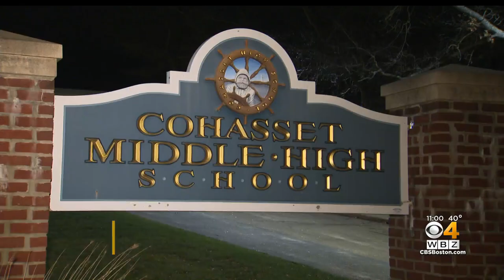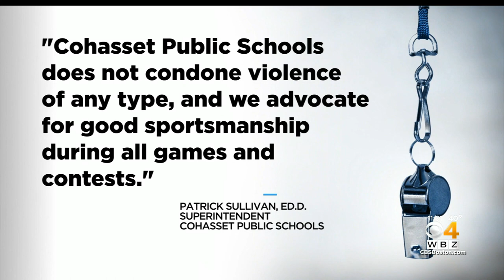Excel High School basketball player punched ref in face, police say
Cohasset Police said a high school basketball player punched a referee in the face during a game. WBZ-TV's Juli McDonald reports.